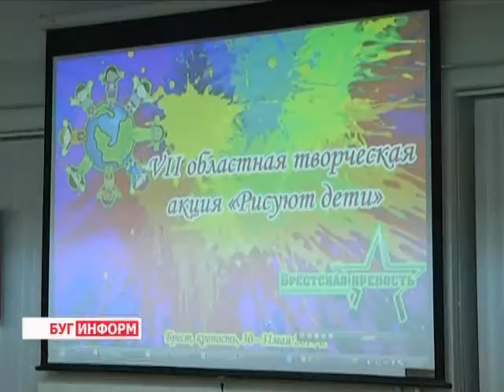2014-05-30 г. Брест Телекомпания Буг-ТВ. Старт акции «Рисуют дети».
Старт акции в Брестской крепости «Рисуют дети».
Областная творческая акция «Рисуют дети» стартовала сегодня на территории мемориального комплекса «Брестская крепость-герой». В двухдневном пленере принимают участие около 70 представителей талантливой молодёжи со всей Брестской области. На своих мольбертах в течение дня юные художники рисовали на тему вечных символов мужества и славы, посвящённых 70-летию освобождения Беларуси от немецко-фашистских захватчиков.